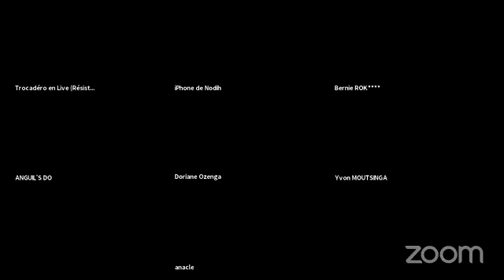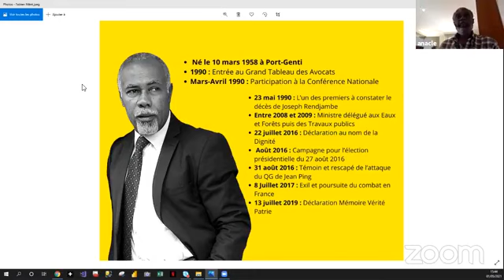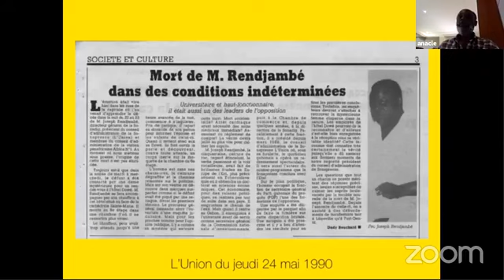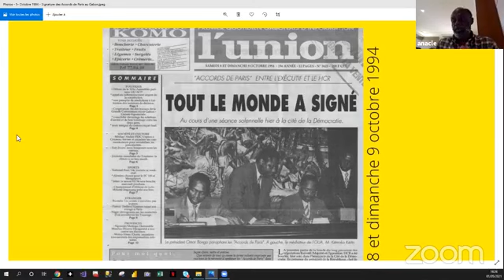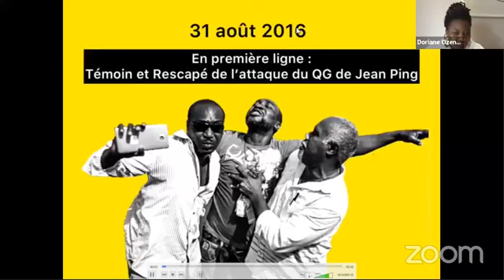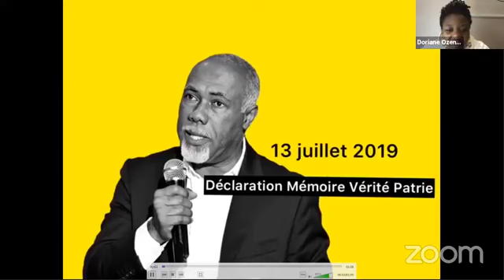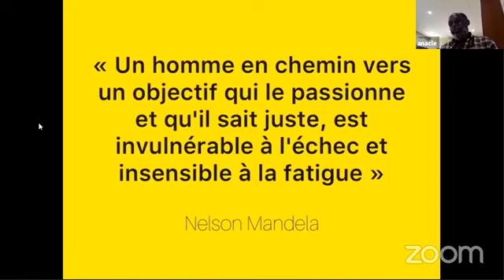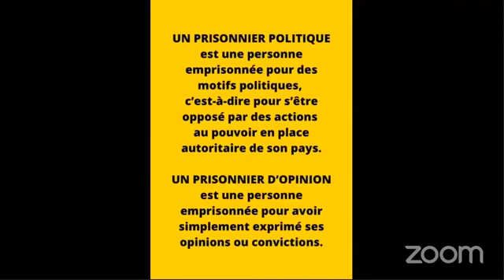🔴 Manifestation virtuelle Samedi 1er Mai 2021 Thème : Maître Fabien Méré « Une vie de combat » GABON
🔴 Manifestation virtuelle Samedi 1er Mai 2021

Thème : Maître Fabien Méré « Une vie de combat »